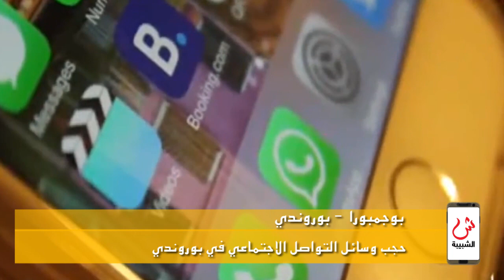علوم الشبيبة - نشرة الساعة السابعة 29/4/2015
مسقط : 79.7% نسبة خدمات التعليم العالي الإلكترونية / مسقط : قرار وزاري بتشكيل لجنة تنظيم وتطوير الصناعة / بوجمبورا - بوروندي : حجب وسائل التواصل الاجتماعي في بوروندي / القاهرة : السجن المؤبد ل 69 متشددا أدينوا بحرق كنيسة في القاهرة / بغداد : إيران توافق رسميا على استضافة مباريات العراق / للحصول على جميع النشرات حمل تطبيق "واتس علوم"